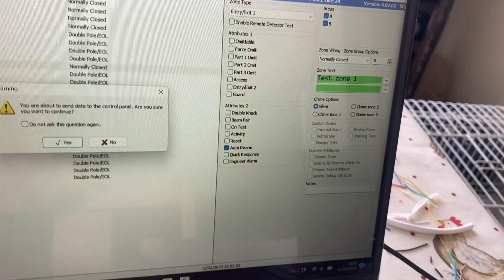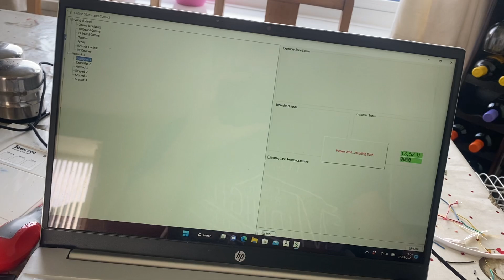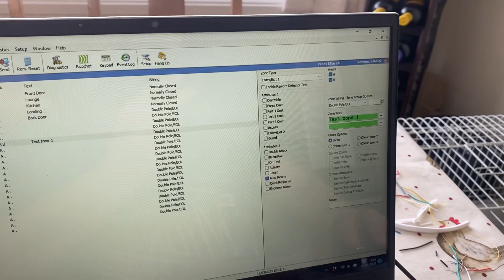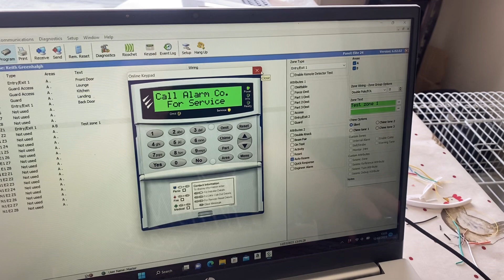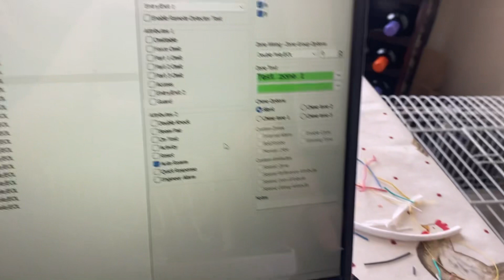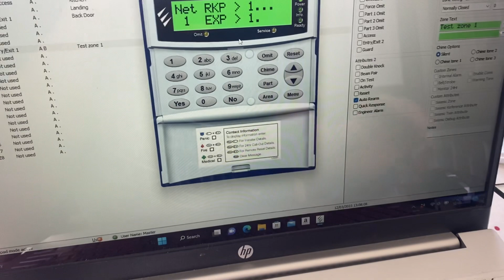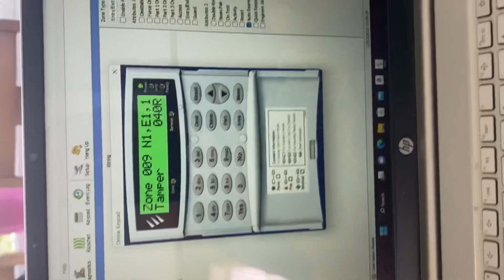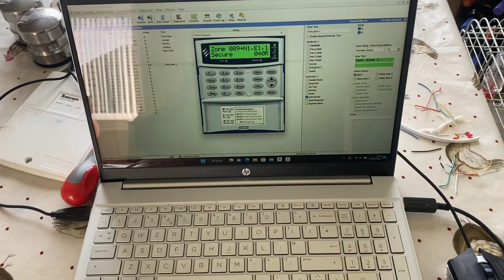How to wire Normally Closed into a Texecom premier elite expander.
How to connect normally closed into an expander with Double Pole layout.